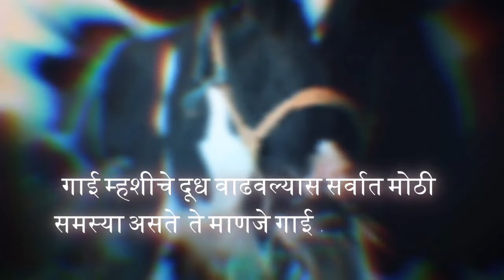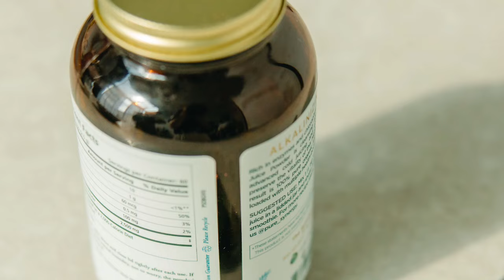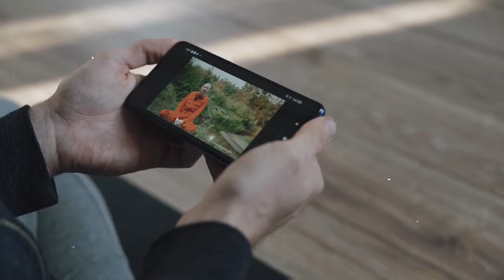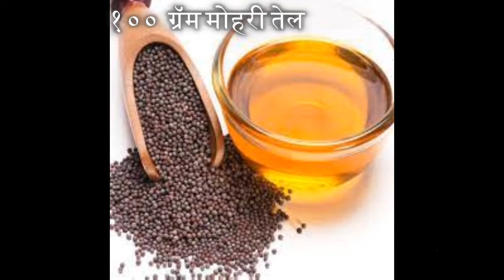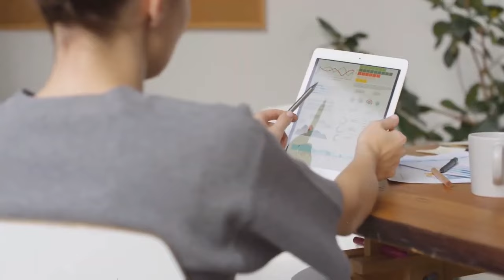एका झटक्यात दुध वाढलं|cow buffalo fat|milk increase desi upay,formula,mineral mixture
गाय म्हैस चे गोचीड ,गोमाशा ,पिसवा, मच्छर कायमचे नष्ट करणारे 2 स्वस्त जुगाड।Tick removal cow buffalo
गाय म्हैस चे
दूध व्यवसाय झिरो पासून मोठा करणारी ४ सूत्रे।how to be successful in dairy farming।yashogatha।यशोगाथा
मुक्त संचार गोठा फायदेशीर करण्यासाठी 5 अत्यंत महत्त्वाच्या गोष्टी।mukt sanchar gotha।dairy farming
कमी खर्चातील दूध काढणी यंत्राचे प्रकार व त्याची डिटेल माहिती।low cost milking machine type
कमी खर्चात चांगली कालवड तयार करायची नवीन पद्धत।कालवड संगोपन,रेतन कसे करावे।how to

Dairy farm
Dairy form
HF Cow
cow dairy
cow milk
jersy cow
beautiful cow
HF cow for saleए
milking cow
cow milk dairy
animal lover
cow calf for sale
cow shed
buffalo farm
bull semen
buffalo sex
cows in punjab
dairy training
dairy cooperative
मायक्रोट्रेनिंग सेंटर

70 म्हशींचा गोठा सांभाळणारी तरुणी!  murrah buffalo success story in Maharashtra - म्हैस पालन यशोगाथा

ह्या आहेत भारतीय वंशाच्या सर्वात जास्त दूध देणाऱ्या गाई I Agrobhet Organic I Milk of Cow

गाय की बछड़ी को ऐसे करे तैयार,, देगी दिन का 40 किलो दूध ,,Easy way to prepare cow's baby

बछिया को कैसे तैयार करे?How to prepare the calf?
पुणे | तीस म्हशींचा गोठा सांभाळणारी गृहिणी ! Acharya Dairy Farm | Successful murrah buffalo